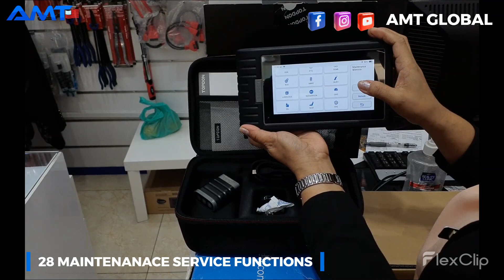TOPDON ARTIDIAG800BT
OBD2 Scanner Wireless -TOPDON ArtiDiag800BT/AD800BT Diagnostic Tool with Free Lifetime Upgrade, All Systems Scan, 28 Maintenance Services, ENG/ABS/SRS/at/EPB/SAS/TPMS/Throttle/Oil Reset/DPF for DIYer, DIFM
TOPDON ArtiDiag800 BT is designed with technicians in mind. This 5.99" Android tablet-style scanner boasts high-quality features with easy workflow to tackle the common and complex vehicle diagnostic issues for most modern vehicles worldwide. The Bluetooth VCI dongle has been included allowing wireless diagnostics for optimal efficiency.